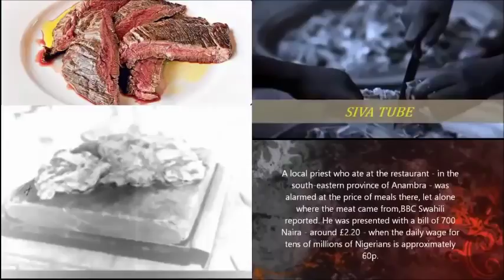Human Flesh Served in Nigerian Restaurant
Nigerian restaurant shut down for serving HUMAN FLESH - and had bags in kitchen containing heads that were still bleeding
A Nigerian restaurant has reportedly been shut down for cooking human flesh and serving it to customers.
The police were tipped off by locals who suspected something horrific was taking place inside the kitchen.
They raided the hotel restaurant to discover human heads which were still dripping with blood in plastic bags.